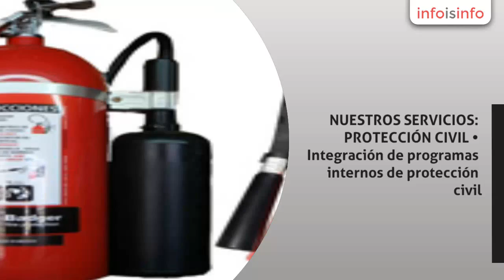Extintores en Playa del Carmen - Dicomp, S.A. de C.V. - InfoIsInfo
Dicomp, S.A. de C.V., Extintores en Playa del Carmen. Más Información

NUESTROS SERVICIOS:

PROTECCIÓN CIVIL
• Integración de programas internos de protección civil.
• Desarrollo de  los tres subprogramas: Prevención, Auxilio y Restablecimiento.
• Cursos y talleres de capacitación
• Plan de contingencias y emergencias
• Integración del comité y brigadas de protección civil de acuerdo a las necesidades del inmueble, formación y capacitación a brigadas: de primeros auxilios y primeros auxilios pediátricos, evacuación de inmuebles, prevención y combate de incendios, rescate y salvamento acuático, etc.
• Análisis, evaluación, cálculo y clasificación de riesgos, puede incluir modelación.
• Estudio y análisis de riesgo de incendios.
• Calculo de vulnerabilidad.
• Diseño, coordinación de rutas y simulacros de evacuación.
• Asesoría para la elaboración de procedimientos de evacuación en caso de emergencias.
• Ubicación de Hidrantes y Extintores.
• Extintores, hidrantes. nuevos y mantenimiento, (puede incluir pruebas de hermeticidad). de acuerdo a la NOM-154-SECOFI-2005
• Inhibidor de fuego.
• Venta de equipos de seguridad y contra incendio.

Cumplimos  con cada uno de los requerimientos y procedimientos establecidos por  las Normas Oficiales Mexicanas

SECRETARIA DEL TRABAJO Y PREVICIÓN SOCIAL
• Asesoría para la integración de las comisiones de seguridad e higiene
• Asesoría para registrar recipientes sujetos a presión
• Auditorías
• Análisis de riesgo de incendio de acuerdo a la NOM-002-STPS-2010

DICTAMENES
• ELECTRICOS
• GAS
• RESIPIENTES SUJETOS A PRESION
• ESTRUCTURALES

AVALÚOS
• Inmuebles
• Maquinaria
• Equipo

EQUIPOS DE SEGURIDAD Y CONTRA INCENDIO
• EXTINTORES
• HIDRANTES
• SEÑALIZACIÓN
• BOTIQUINES
• DETECTORES
• CONOS
• ETC.
Nuestra empresa cuenta con programas internos de mejora continua, esto nos permite ofrecerle con nuestro personal altam

Extintores, Programas protección civil

Gestion Integral de Riesgos